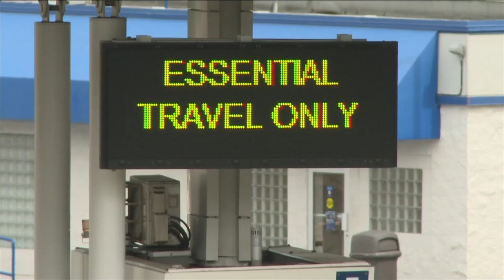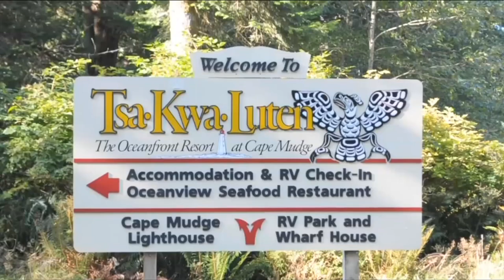Cancellations abound on Vancouver Island as new travel restrictions take effect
Provincial travel restrictions limiting people to travelling within certain health authority regions have resulted in plenty of cancellations at hotels and other accommodations on Vancouver Island. One Quadra Island resort has seen about 80 cancellations through the May long weekend but remains positive about a strong summer tourism season. CHEK's Dean Stoltz has more.